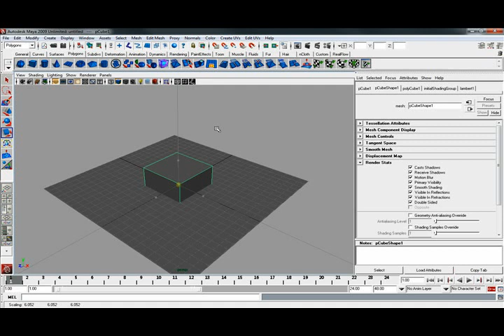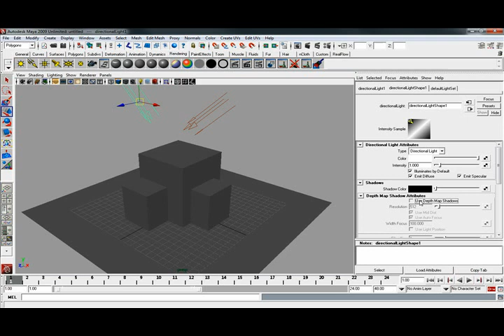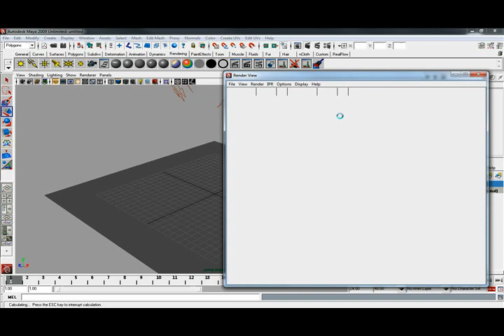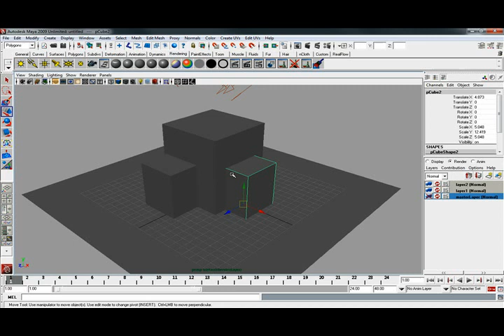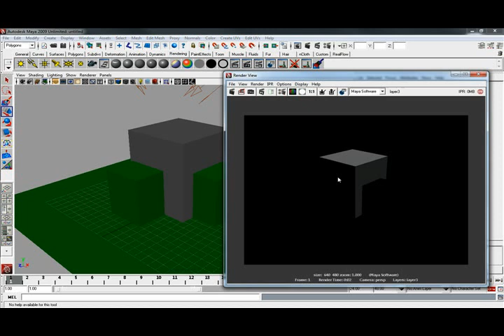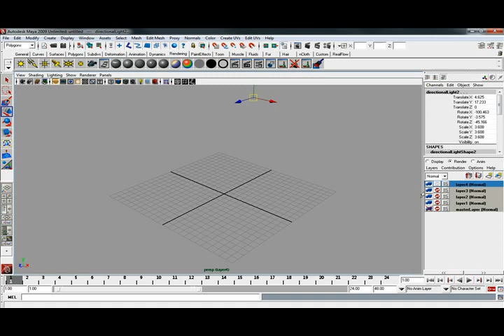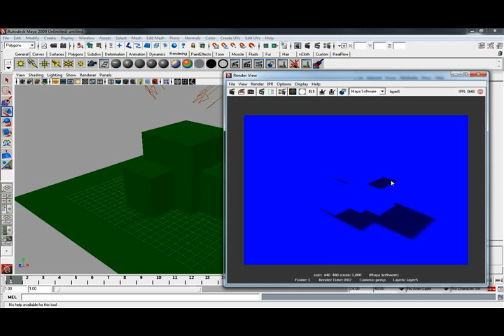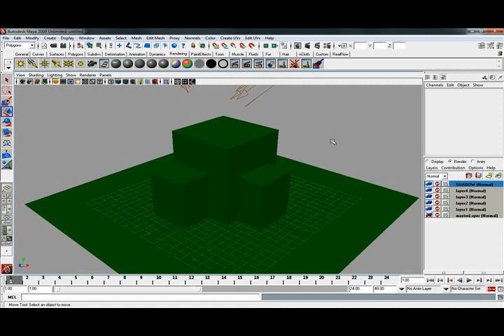MESISE STUDIO TUTOR MAYA 2009 RENDER รันเดอร์มายาแยก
เป็นวีดีโอเพื่อการศึกษาครับ สอนการรันเดอร์มายา 2009 แบบแยกเลเยอร์เพื่อความเร็วในการทำงานและรวดเร็วมากกว่าการรันเดอร์ภาพเดียวรวม ๆ